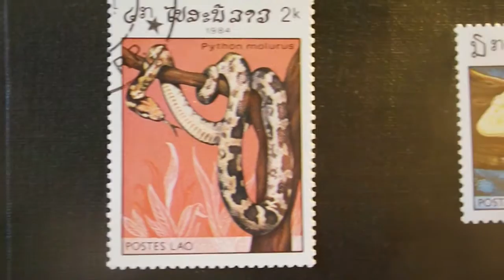6 Postage Stamps from Laos: Reptiles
Philatelic series from 1984. With a turtle, snakes and a gekon.

bungarus fasciatus, banded krait, malaclemys terrapin, diamondback terrapin, python molurus, Tigerpython, python reticulatus, Netzpython, Gekko gecko, Natrix subminiata.

Beautiful stamps. Philately is the study of stamps and postal history and other related items. It also refers to the collection, appreciation and research activities on stamps and other philatelic products. Philately involves more than just stamp collecting, which does not necessarily involve the study of stamps. It is possible to be a philatelist without owning any stamps.[1] For instance, the stamps being studied may be very rare, or reside only in museums.

The word "philately" is the English version of the French word "philatélie", coined by Georges Herpin in 1864.[2] Herpin stated that stamps had been collected and studied for the previous six or seven years and a better name was required for the new hobby than timbromanie, which was disliked.[3] He took the Greek root word φιλ(ο)- phil(o)-, meaning "an attraction or affinity for something", and ἀτέλεια ateleia, meaning "exempt from duties and taxes" to form "philatelie".[4] The introduction of postage stamps meant that the receipt of letters was now free of charge, whereas before stamps it was normal for postal charges to be paid by the recipient of a letter.

The alternative terms "timbromania", "timbrophily" and "timbrology" gradually fell out of use as philately gained acceptance during the 1860s.

The origins of philately lie in the observation that in a number of apparently similar stamps, closer examination may reveal differences in the printed design, paper, watermark, colour, perforations and other areas of the stamp. Comparison with the records of postal authorities may or may not show that the variations were intentional, which leads to further inquiry as to how the changes could have happened, and why. To make things more interesting, thousands of forgeries have been produced over the years, some of them very good, and only a thorough knowledge of philately gives any hope of detecting the fakes. Stamp beautiful.